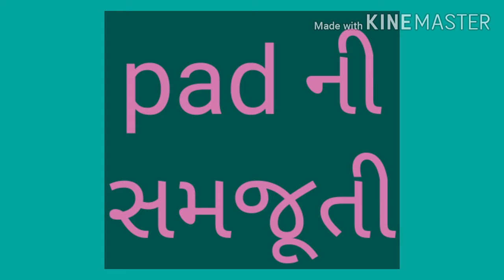ધોરણ-૪ વિષય-આસપાસ પાઠ-૧૭pdf